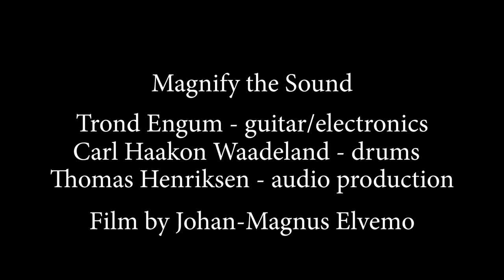Magnify The Sound - The Butterfly Lamentation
Trond Engum, guitar and live processing
Carl Haakon Waadeland, drums
Thomas Henriksen, audio engineer
Johan-Magnus Elvemo, film

The Norwegian University of Science and Technology
Department of Music and Department of Art and Media Studies

2022